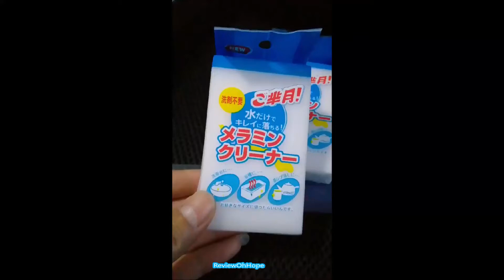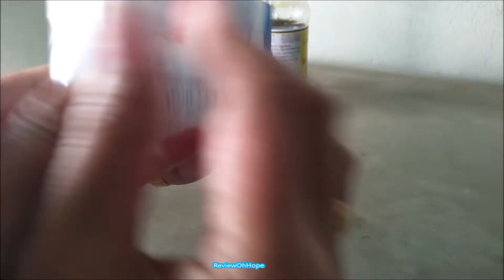[Review] ลองใช้ฟองน้ำมหัศจรรย์ ขจัดคราบหนักฝังแน่น MAGIC SPONGE Removes tough stains